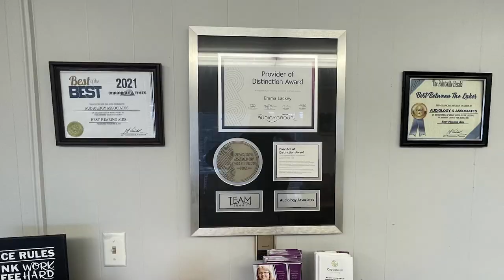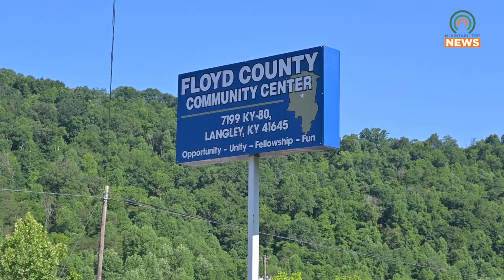Students from Milton Hershey School Visit Floyd County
Students from Milton Hershey School in Pennsylvania visited Floyd County for a weeklong domestic service learning experience.